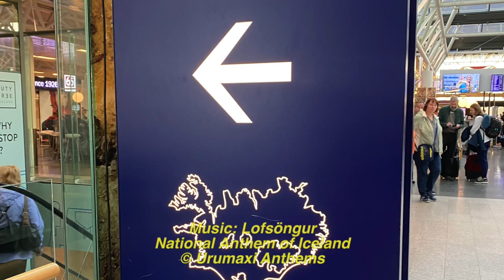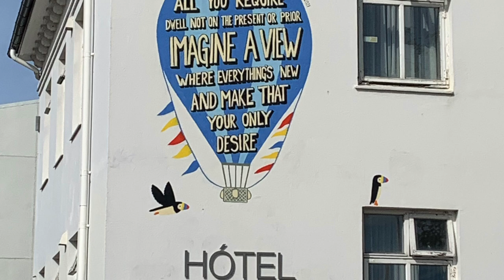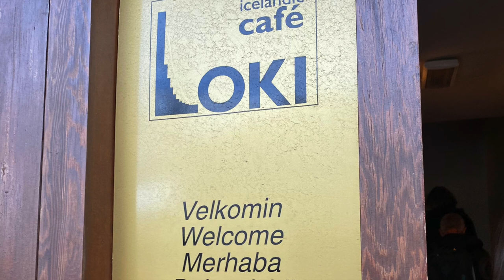Iceland Chapter 1, Day 1 - 08/26/2023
Our first day inIceland.  We explore Reykjavik, including a lovely food tour in the afternoon.